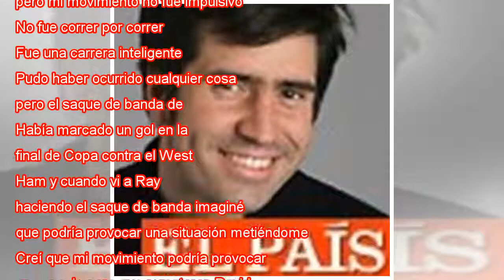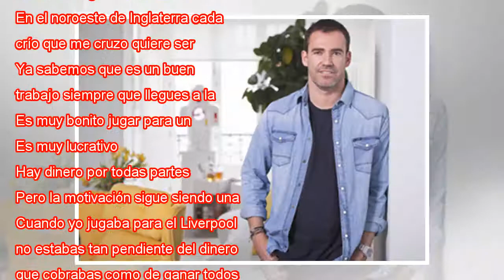Alan Kennedy: "Mi Liverpool fue el mejor equipo de la época"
Kennedy celebra el gol al Madrid en la final de 1981. BOB THOMAS GETTY Steve Heighway, Terry McDermott, Graeme Souness, Ray Kennedy o Alan Kennedy parecían sacados de un molde. Todos cumplían puntualmente con el arquetipo castrense del trabajador bri...